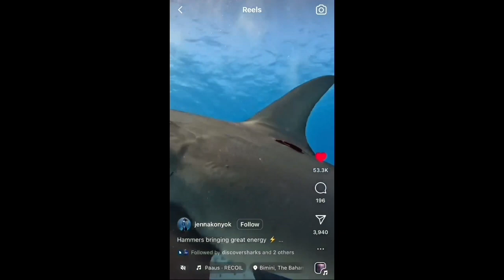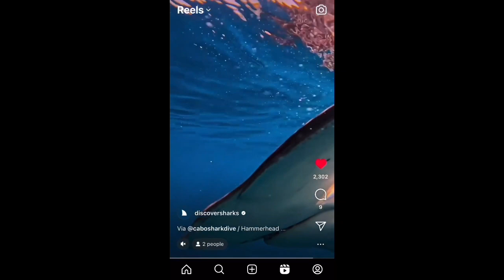Pets & Wild Animals Episode 28